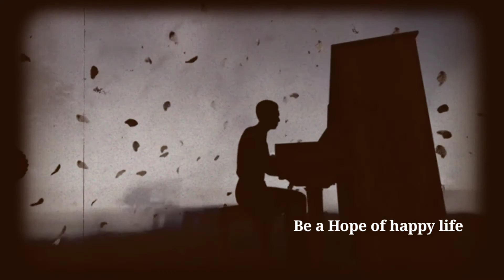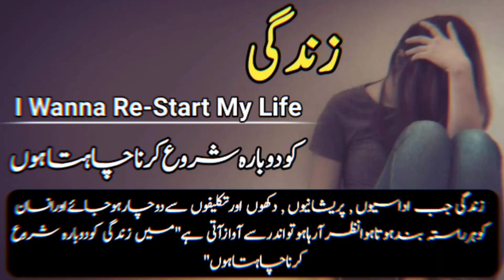I Wanna Re-Start My Life | Best Motivation | Life Changing | Jamal Hassan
Hello Friends ! How are you ? Hope you all will be happy and so good this is very interesting video today we bring for you.
This video can chang your life completely .
This video is about "I Wanna Re-Start My Life | Best Motivation | Life Changing | Jamal Hassan"
That is the most amazing and intresting title ever.This video can motivate you a lot and you can learn a lot of thing from this .
In this video we will discuss how to ease all sorrows and all troubles from life.
If we get bore due to life then how we can be happy in life
That is most amazing video and all words are great and so knowledge able.
so please watch the video till end
Our best and most popular video is
If you want to have a answer of any question you join me on facebook
Like my facebook page for more updates
this is amazing video for you
how to handle people
Stay happy
Keep watching
Jamal Hassan you tube channel.
This is a book soon it will be publish InshaAllah and i can hope that this book will change many people life

Book Name : I wanna Re-Start My Life